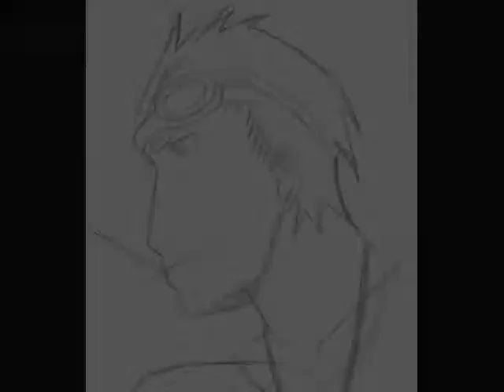Speed Drawing Cid Final Fantasy VII (7)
music from black lagoon